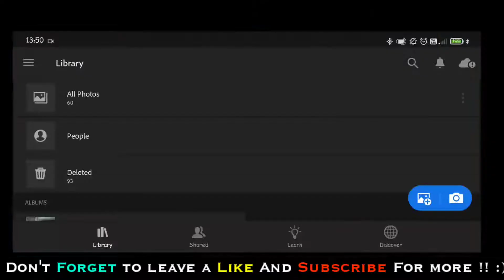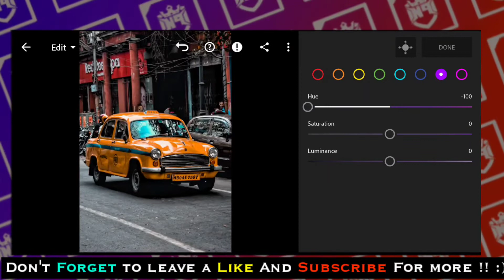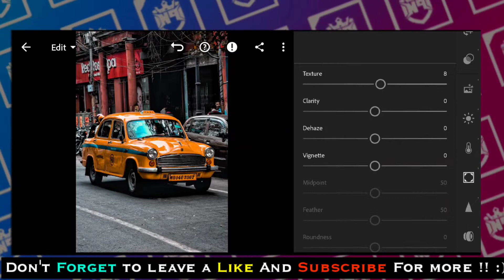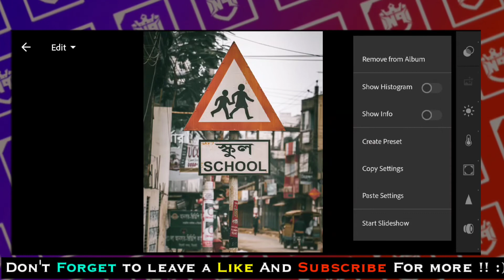Street Photography Preset || Lightroom Street Preset | Lr Preset Free || Lightroom Cinematic Preset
I Hope You Like This Video If You Want To See More Videos
Share The Video With Everyone

🎨 :- Preset Download Links Here:
(Gdrive & Dropbox files for Android & IOS)

street presets,
street presets lightroom mobile,
street presets lightroom,
street presets lightroom mobile free,
street presets lightroom free,
street preset lightroom azzura chanel,
preset street photography photoshop,
preset street night,
street moody preset,
mango street presets,
night street presets,
street blue preset lightroom,
cinematic street presets lightroom mobile,
street cinematic preset,
nfs pro street preset cars,
nenjam cinematic street presets,
street moody preset download,
street photography editing presets,
street photography presets,
street photography presets lightroom free,
street lightroom presets free,
street fashion lightroom presets,
preset foto street,
japan street preset,
street moody preset lightroom,
street moody preset photoshop,
street photography presets lightroom mobile,
street photo preset,
street photography lr presets,
preset street photography malam,
preset street photography dng,
cinematic preset lightroom mobile,
cinematic preset lightroom mobile download,
cinematic preset lightroom,
cinematic brown preset,
cinematic beach preset,
best cinematic presets,
cinematic black preset,
cinematic photo editing preset,
preset edit cinematic,
cinematic presets for lightroom mobile,
cinematic preset filmora,
cinematic presets for lightroom,
cinematic green preset lightroom mobile,
cinematic green preset,
cinematic preset lightroom free,
lr cinematic presets,
cinematic preset lightroom mobile malayalam,
cinematic night preset lightroom mobile,
cinematic night preset,
cinematic nature preset,
cinematic preset lightroom mobile no password,
preset cinematic lightroom android no password,
cinematic orange preset
preset opening cinematic,
cinematic presets photoshop,
cinematic presets photoshop free,
cinematic photo presets,
cinematic camera raw presets,
cinematic presets,
cinematic presets lightroom,
urban cinematic preset,
preset untuk cinematic,
cinematic preset lightroom mobile without password,
preset cinematic wedding,
camera raw cinematic presets free,
camera raw cinematic presets
lightroom street presets,
lightroom preset street urban city,
lightroom presets street style,
night street lightroom presets,
dark street lightroom presets,
urban street lightroom presets,
mango street lightroom presets,
preset lightroom street moody,
street style lightroom presets,
urban street presets lightroom,
lightroom presets street photography
lightroom cinematic presets,
lightroom cinematic presets free,
lightroom cinematic presets download,
lightroom cinematic presets mobile,
lightroom presets cinematic look,
lightroom film preset,
lightroom movie presets,
lightroom cinematic effect tutorial,
lightroom cc cinematic effect,
moody cinematic lightroom presets,
cinematic night lightroom presets,
preset lightroom cinematic blue,
blue tone cinematic lightroom presets,
best cinematic lightroom presets,
lightroom preset film camera,
cinematic color grading lightroom presets free,
dark cinematic lightroom presets,
lightroom cinematic editing presets,
cinematic film lightroom presets,
cinematic film presets lightroom mobile,
cinematic presets for lightroom pc,
lightroom presets cinematic green,
cinematic landscape lightroom presets,
lightroom cinematic effect mobile,
film lightroom mobile presets,
cinematic lightroom presets no password,
cinematic portrait lightroom presets,
lightroom cc cinematic presets free,
lightroom presets film tone,
cinematic lightroom presets tutorial,
cinematic preset lightroom mobile xmp,